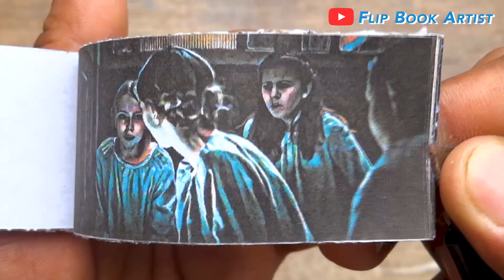The Nun 2 Movie Flipbook | Taissa Farmiga Bonnie Aarons | The Nun Flip Book | Flip Book Artist 2023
My Second The Nun 2 2023 Flip Book based on the upcoming Movie The Nun 2 starring Taissa Farmiga, Bonnie Aarons. Hope You Enjoy :)